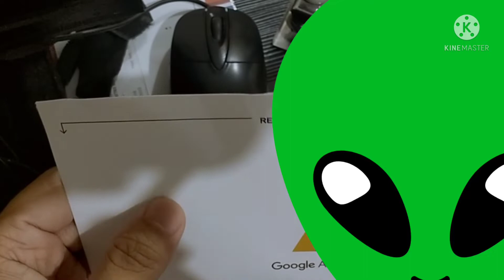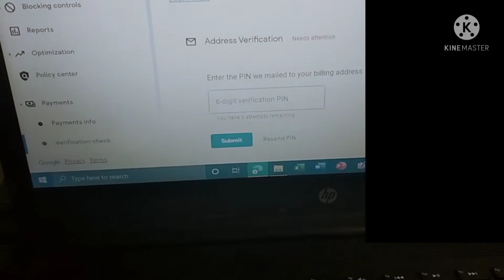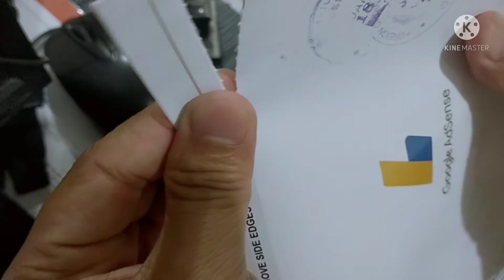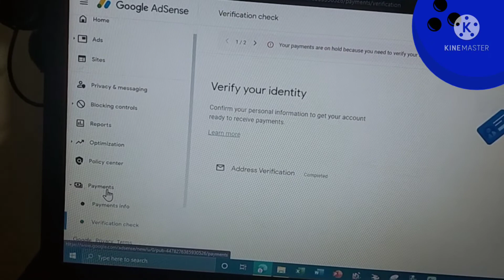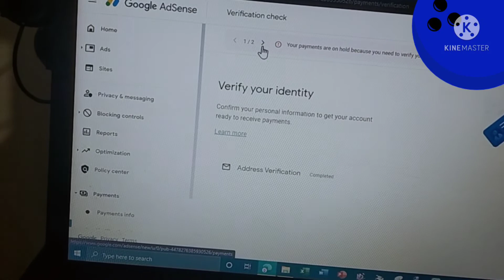Finally I Get the Google Adsense Letter for Blogger.com